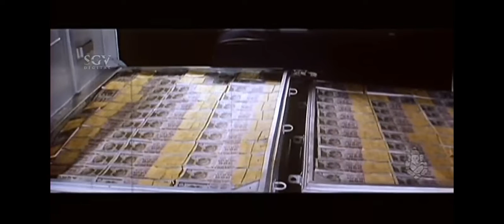AK 47 Bank Scene (1999)